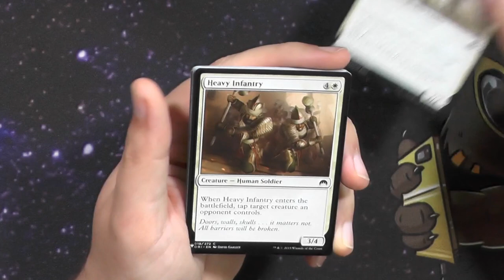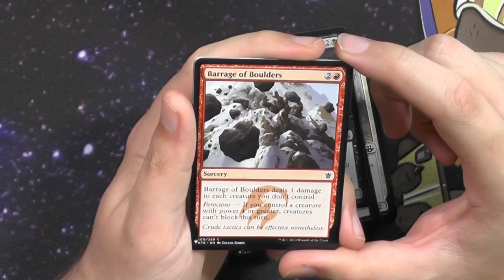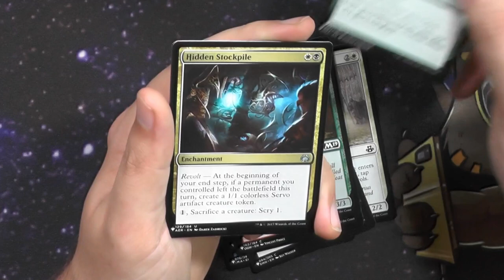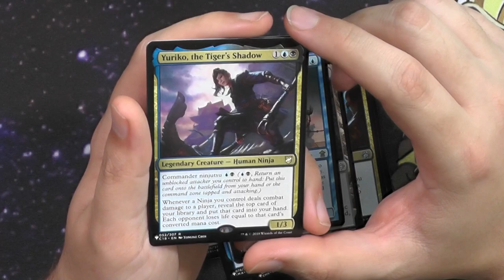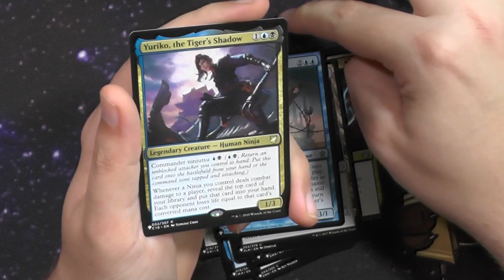Mystery Booster Convention Edition Booster464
Nochmal ein Convention Edition Booster, diese Mystery Booster sind wirklich absolut toll. Wir brauchen noch eine neue Version davon!!!

Intro